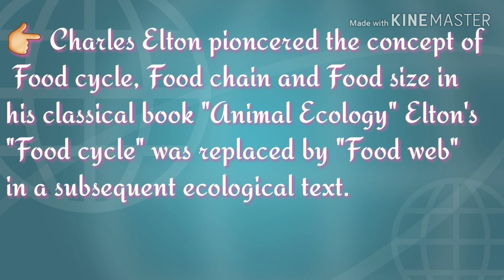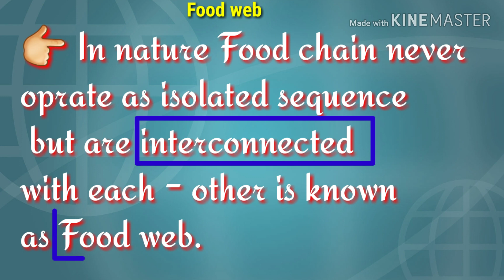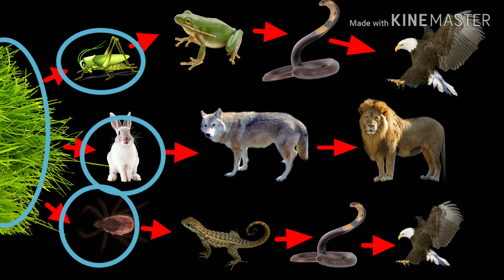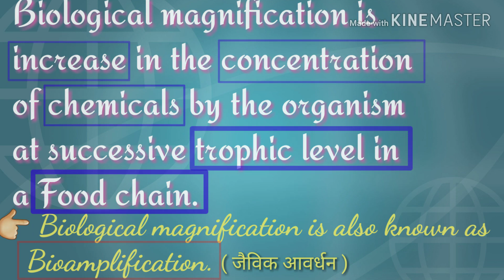What is Food web in detail and What is Biological magnification in hindi & english .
Diksha Juhi
Hey guys In this video I am telling about Food web and also about that scientist who told about Food web.
I have also cleared that what is Biological magnification.
I have told in hindi & english both.